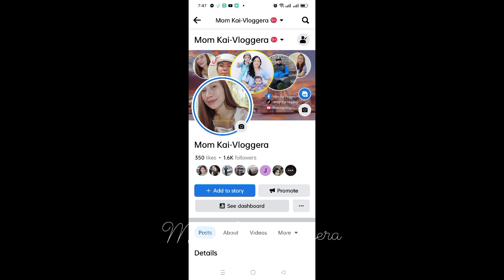Lami Nga Law-oy